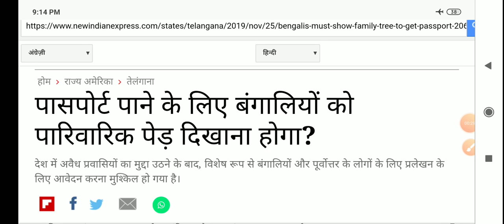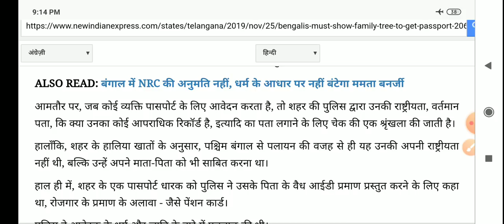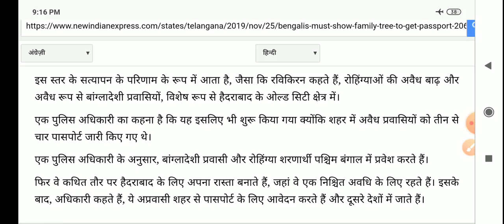Family Tree | NRC के बजाह से अब Passport के लिए Family Tree चाहिए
NOTE :- ALL THE PICTURES SHOWN IN THE VIDEO BELONGS
TO THE RESPECTED OWNER AND NOT ME